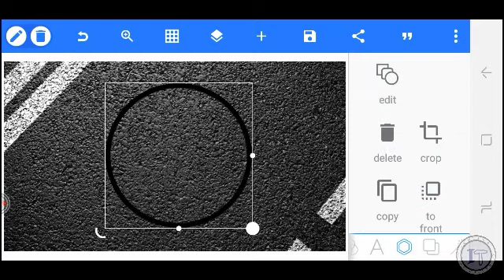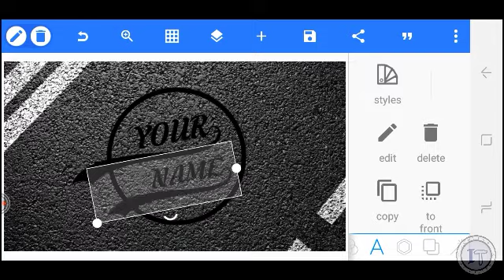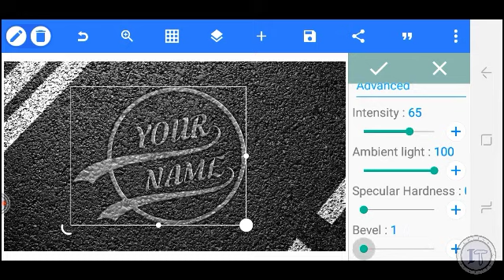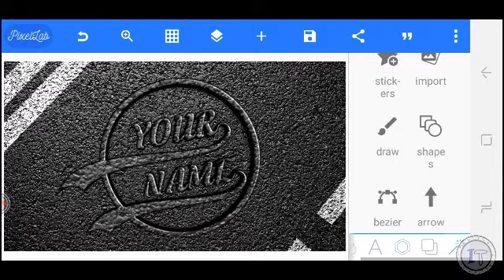How to make professional 3D logo design in pixelLab | LOGO DESIGNS | IT EDITOR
ENJOY THESE VIDEOS 🤩😘😍🤗😚💕💕🇵🇰